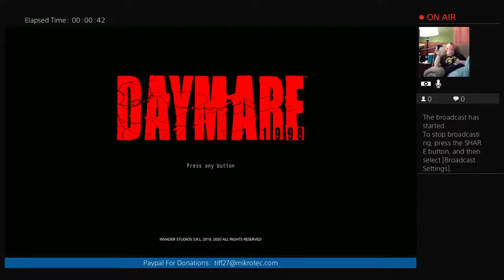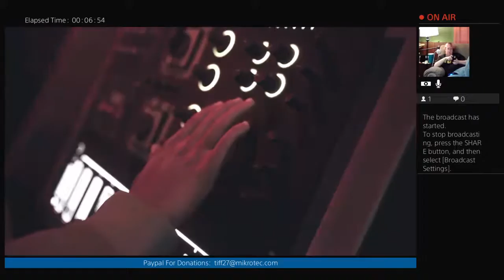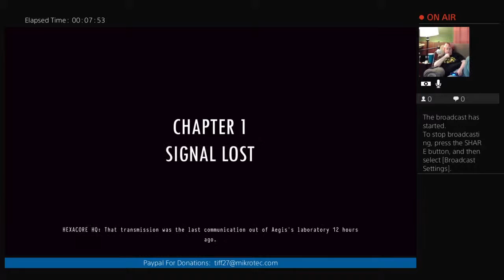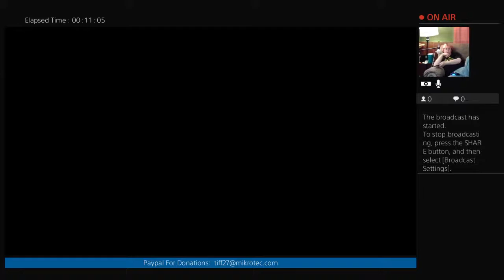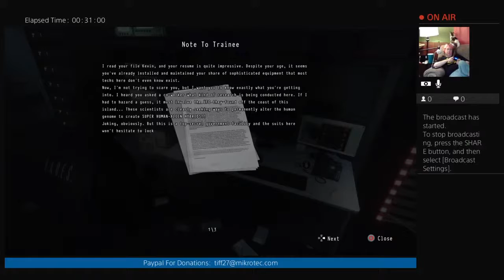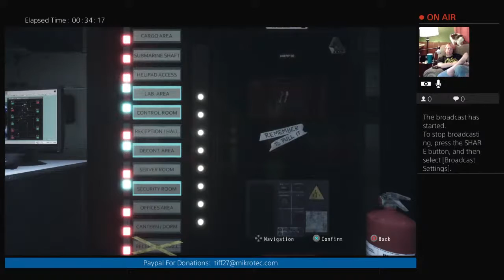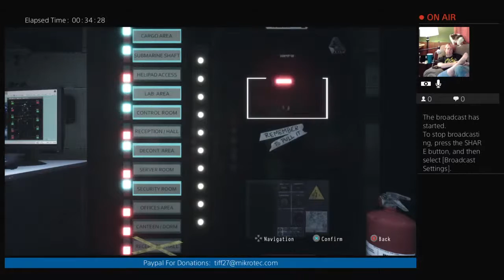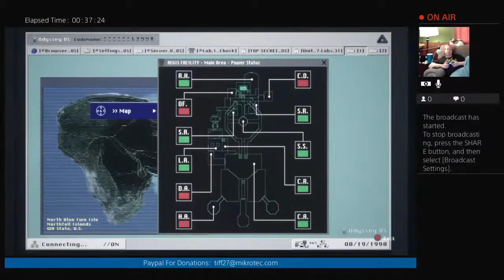RIP Paul Haddad - Daymare 1998 - Part 1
I stream whatever game I feel like playing and sometimes upload random videos.  Feel free to recommend me some good games.  I prefer scary ones, but will play almost anything except sports games.